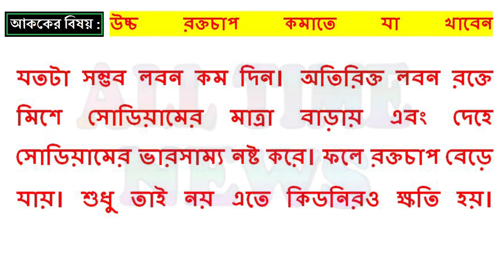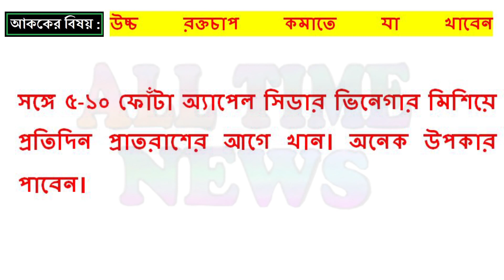How to control High pressure easily | Foods that reduce hypertension | Bangla Health Tips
In this video I am going to show The natural process that reduce high blood pressure. I hope you will enjoy this video.